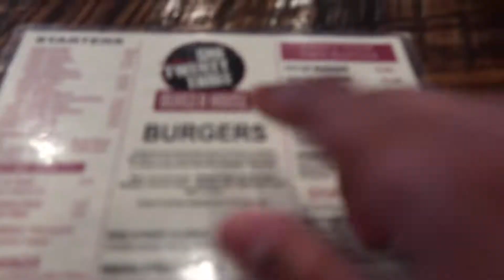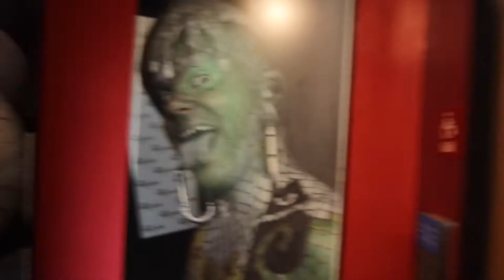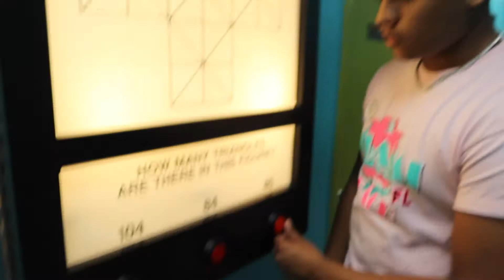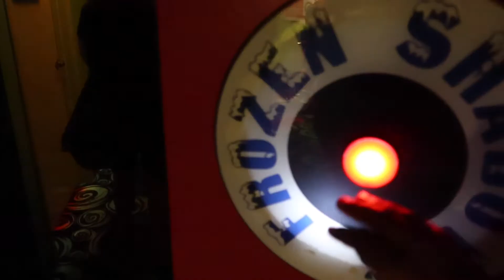CAN'T BELIEVE WE SAW A GHOST!!! *haunted hallway*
We Are Two 18 Year Old Identical Twins From Jacksonville, Florida. We Come Out With Only Banger. Pranks, Challenges, Vlogs and More!!